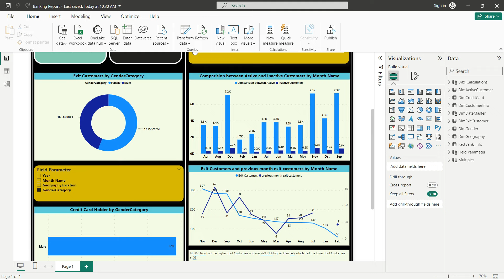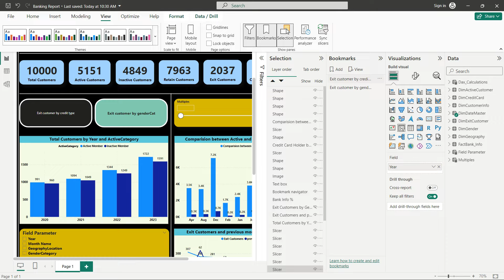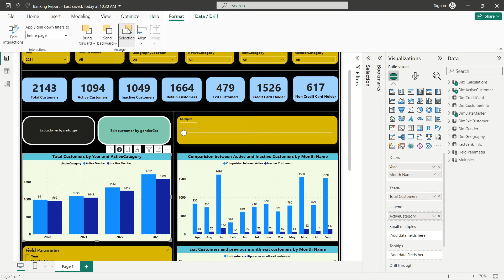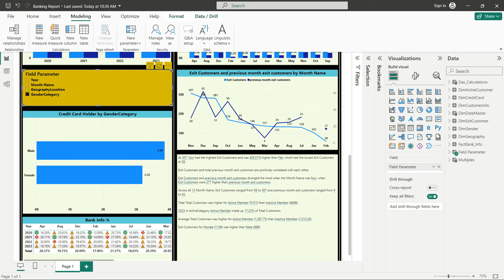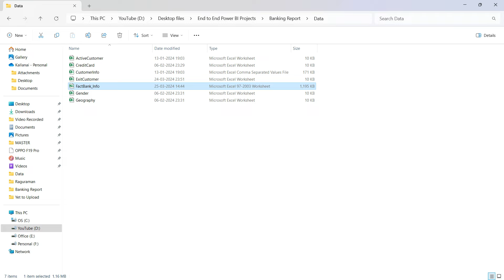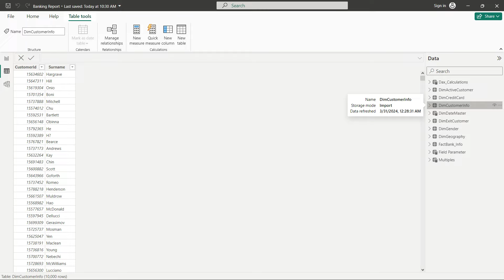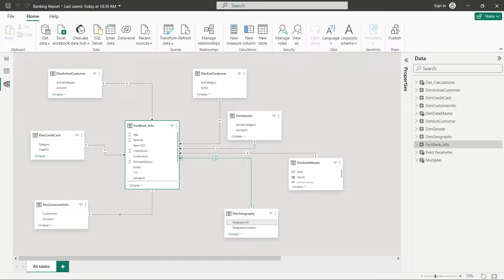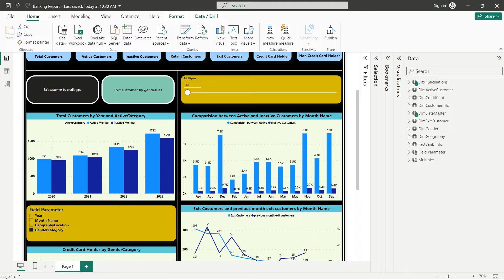Part 1 - Overview of End to End Banking Report in Power BI | Customer Analysis Report in Power BI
In this video I am explaining about overview of end to end Banking project in Power BI.